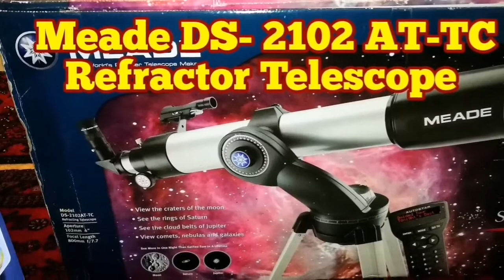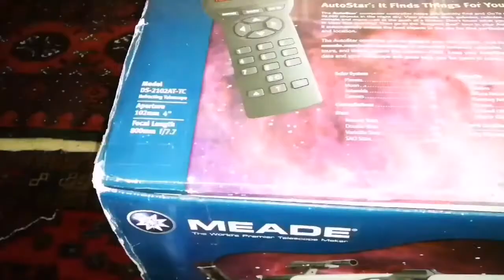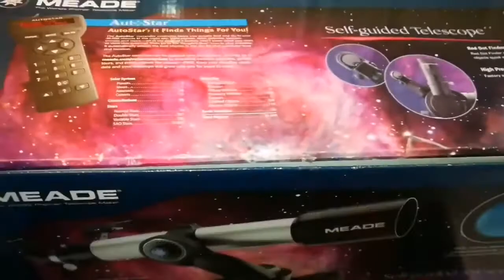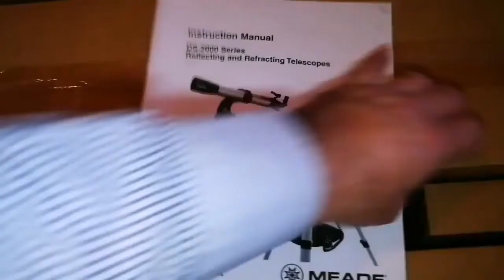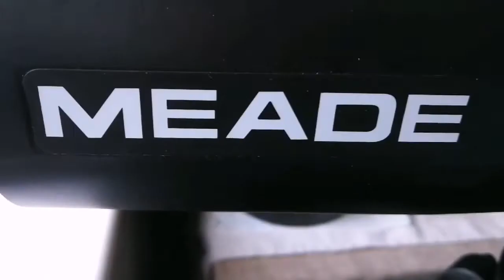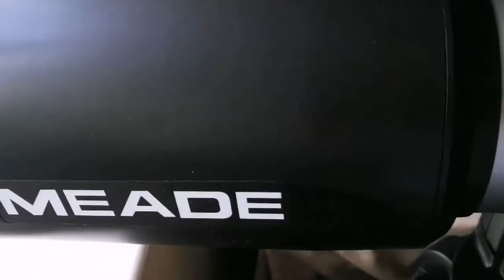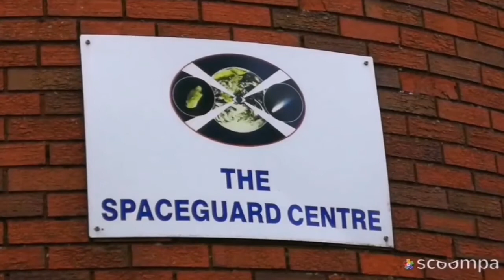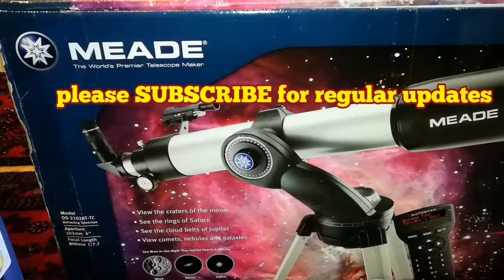Meade 4 Inch Refractor Telescope DS-2102AT-TC(Infinity 102AZ, Star Navigator 102)/ Unboxing, Review